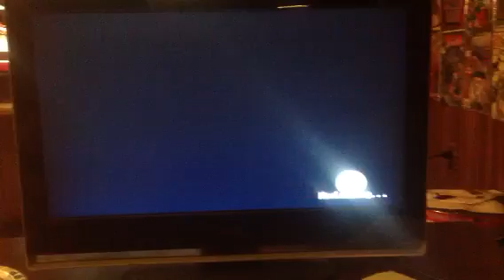GRAPPLE MANIA 1 Awe Amazing vs. Dan Great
Awe Amazing vs. Dan Great
Living Legend Championship